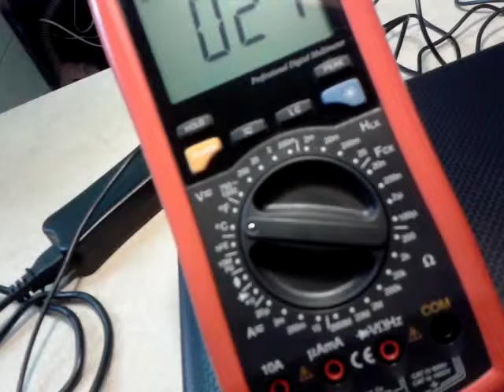мультиметр UNI T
мой новый мультиметр UNI T